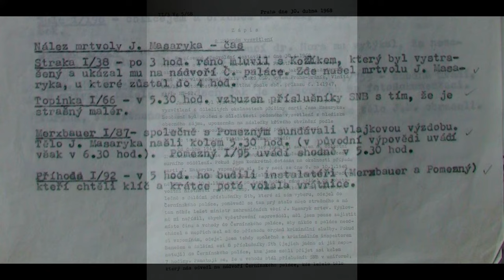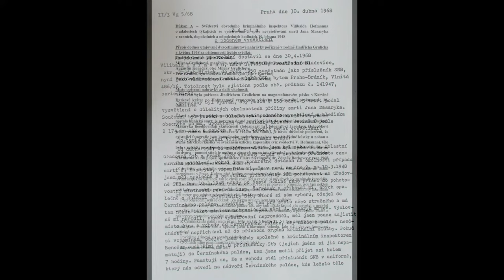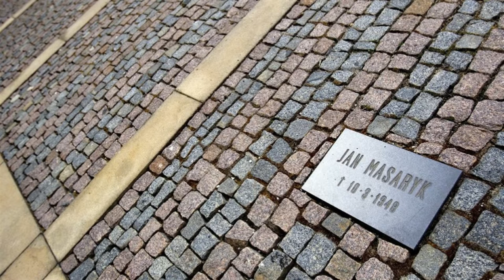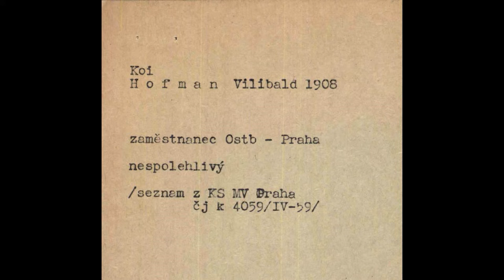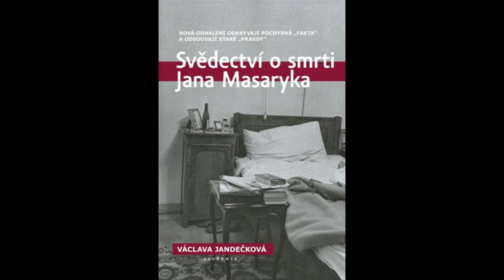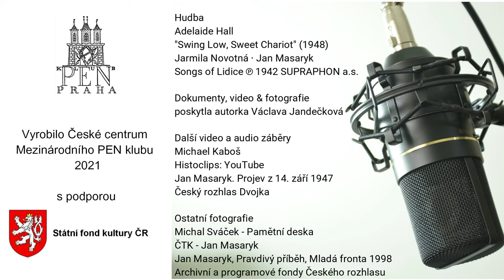Václava Jandečková: Svědectví o smrti Jana Masaryka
Na podzim 2019 bylo z iniciativy Václavy Jandečkové zahájeno páté oficiální vyšetřování smrti Jana Masaryka. Autorka ve své nové knize líčí několikaletou svízelnou cestu za tímto cílem a do jejího středu staví unikátní svědectví kriminalisty Vilibalda Hofmanna. Hofmann coby zkušený detektiv a zpravodajský důstojník byl v osudné ráno 10. března 1948 v roli vyšetřovatele jako jeden z prvních přítomen v pražském Černínském paláci, na jehož nádvoří bylo nalezeno mrtvé tělo oblíbeného ministra zahraničí.